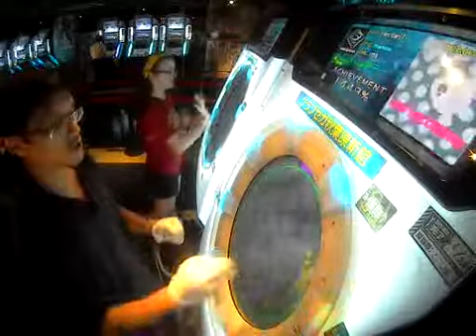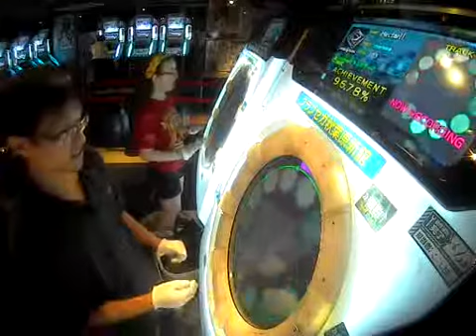【maimai】maimaiちゃんのテーマ 【BASIC】【SYNC 100%】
So just for a laugh, my friend and I (in Akihabara) decided to try to get 100% SYNC...See for yourself!